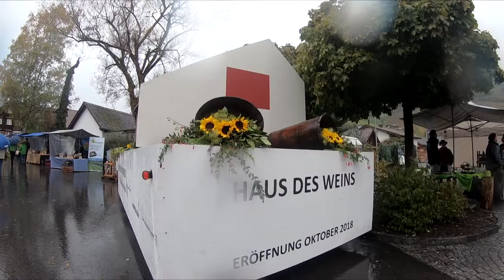Haus des Weins